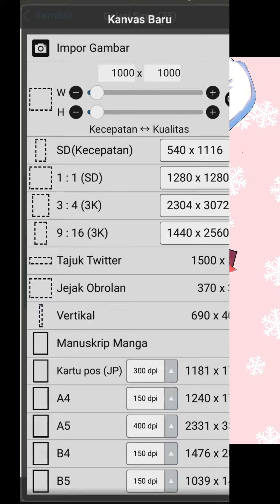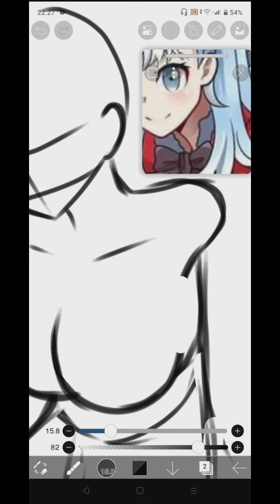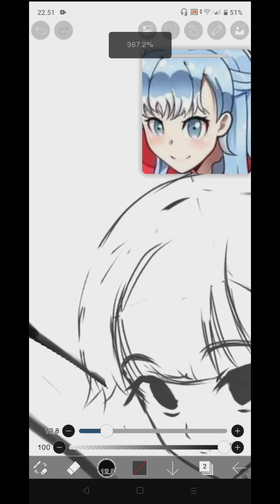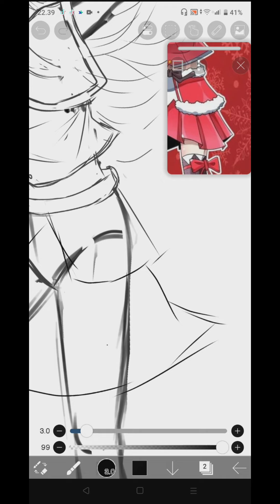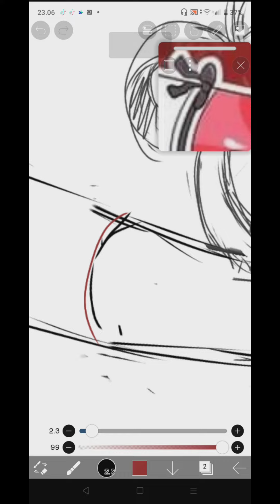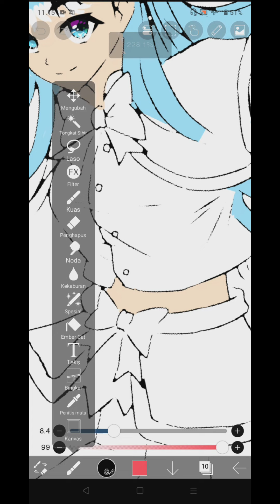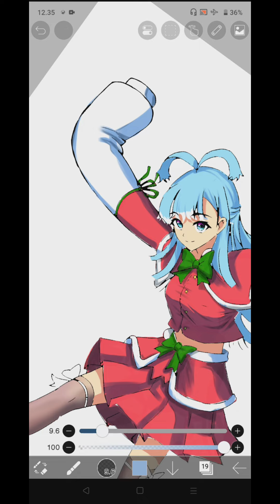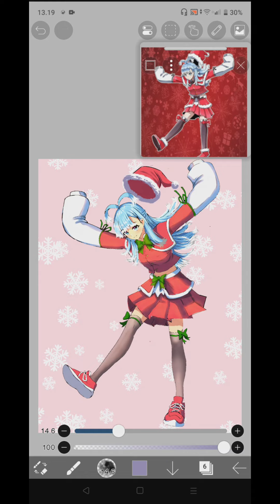review & remake gambar subcriber di ibis paint x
di video kali ini aku meriview dan meremake gambar dari subcriber yang bernama  rama widjanarko , di sini saya tidak bermaksud untuk merosting atau menghina karya orang lain , selain itu aku sudah mendapatkan izin dari si pemilik gambar yg aslinya untuk di jadikan konten
  jika kalian ingin gambar kalian saya nilai kalian bisa kirim via dm instagram di bawah
   gambar yg saya review ini adalah gambar karakter vtuber kubo kanaeru dan di sini aku menggunakan pose yg sama baju yg sama namun dengan style art saya sendiri
   semoga kalian suka dan semoga bermanfaat

aku open comission art anime style jika kalian tertarik kaian bisa DM aja di link instagram yg ada di bawah :

yang mau dukung lebih ?